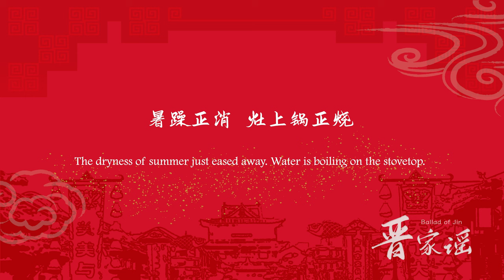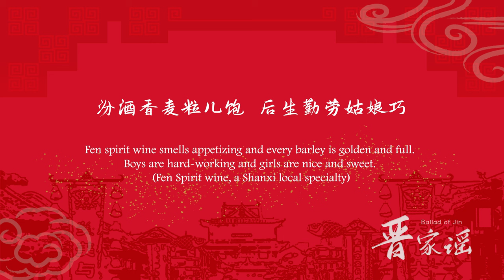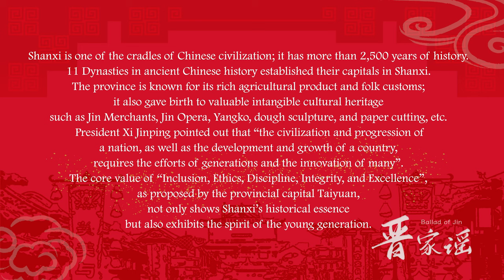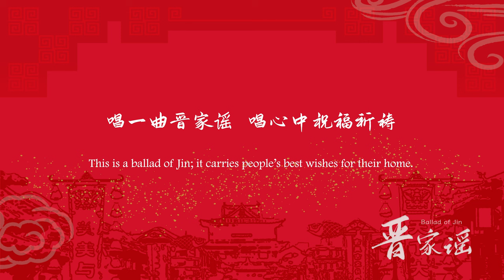晋家谣(Ballad of Jin) - 谯酌Dynasty Rui - CHI/ENG 4K UHD Lyrics Video 中英双语歌词视频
Growing up, I have been loving everything about my hometown Shanxi. I have also participated in many recordings and performances around the Theme of Shanxi. Since the first day I started doing music, I wanted to write a song for my hometown, but nothing satisfactory came out until this year, after I’ve been drifting alone abroad for more than 2 years without returning home. The province has developed into someplace bigger and stronger that I started to feel unfamiliar with. Maybe because I miss my Grandmother’s Helao noodle, maybe because I miss the folk music I listened to growing up, I got the inspiration to compose “The Ballad of Jin”.
 “The Ballad of Jin” is open for non-commercial purposes. For parody or covering with new lyrics, please contact Dynasty Rui directly with your prompt for authorization.
—Staff—
Lyricist, Composer, Performer: Dynasty Rui
Arranger: Lan Yin Yin Yue Shi Yan Shi
Mixing & Mastering Engineer: Chris Kung
Backing Vocals: Dynasty Rui, Rong Xiaojun, S Da
Calligraphy Artist: Mu Jiu
—Special Thanks—
One's Tempo Music Studio
Shengmei Recording Studio

从小就深爱山西的一切历史，美食，风景，传统，民俗，也曾参与过很多以歌颂家乡为主题的歌曲录制。一直以来都想给家乡写一首歌，奈何笔拙，从未能写出心声。离家两年，独自漂泊，山西的发展日新月异，而我却感觉对家的感觉越来越模糊了。或许是想念姥姥做的河捞面，或许是想念从小听大的河曲民歌，突然有感而发，写下这首《晋家谣》。
 《晋家谣》开放非商用纯翻唱；填翻需获得具体授权。
---Staff---
词，曲，唱：谯酌Dynasty
编曲：斓音音乐实验室
分轨混音，母带：龚耀华Chris
和声：谯酌，荣晓俊，S达
题字：慕玖
---特别感谢---
One's Tempo 與聲俱來
声美录音音乐工作室

Amazon Music：